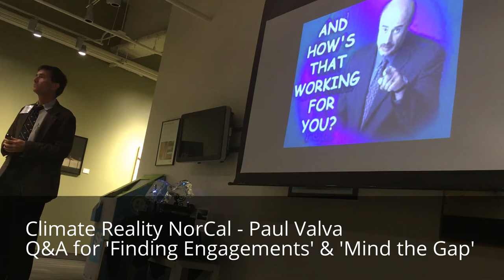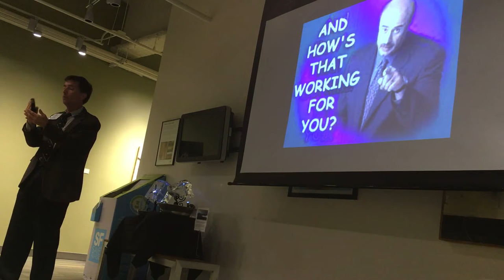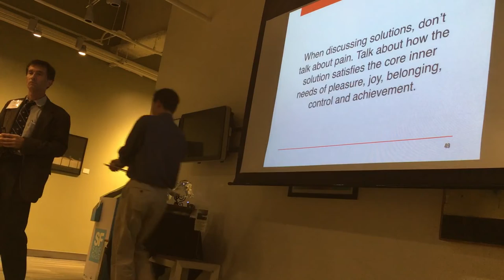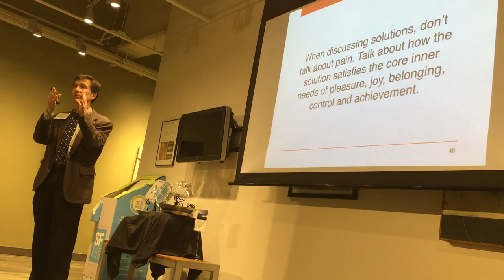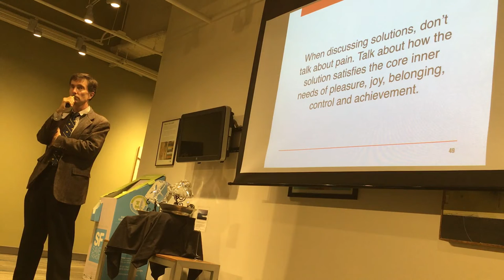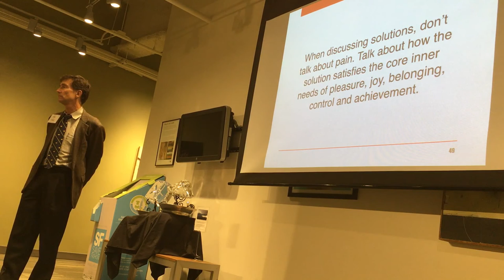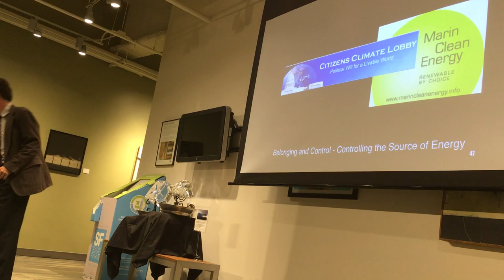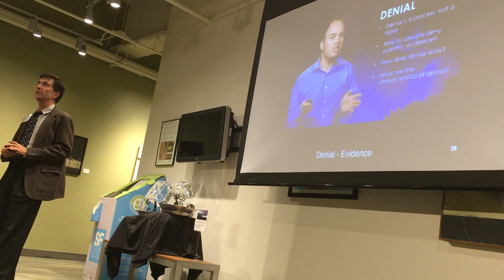Q&A on How to Engages (Paul Valva) - Climate Reality NorCal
Paul Valva speaking with the Climate Reality Leaders of Northern California.  October 8, 2015.  San Francisco

Paul Valva (Nashville 2006): Principal, Valva Realty Company

Paul is a Principal at The Valva Realty Company – a real estate brokerage company founded by Paul’s grandfather, Michele Valva, in 1930.  The company is one of the oldest in Oakland and is now in its third generation.  Paul is also President of Western Management Properties – a fully owned subsidiary of Valva Realty, managing over 500 residential and commercial units in the Greater Oakland area.

Paul was born and raised in Oakland and attended Bishop O’Dowd High School and Cal, where he earned a degree in Economics.  He then went on to earn an MBA from the Wharton School at the University of Pennsylvania and a Master of Science from the Blekinge Institute of Technology in Southern Sweden.

In 2006 Paul was trained by Al Gore as part of The Climate Reality Project to educate the public about global warming.  Paul served as District Manager for TCRP for Northern California for four years.

Paul has traveled extensively around the world and experienced the damaging effects of climate change and destruction of the habitat on every continent, including Antarctica and most recently Svalbard Islands near the North Pole.

As a way to merge his mutual experience and interest in real estate and sustainability, Paul is working to organize food and small business collectives in Oakland as a measure to increase social equity and create resilient communities in the inner city.